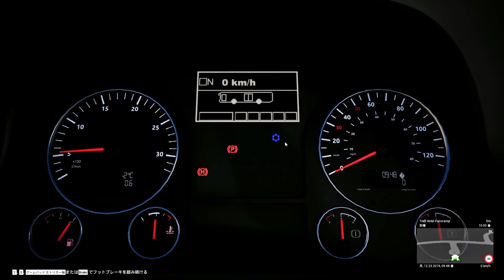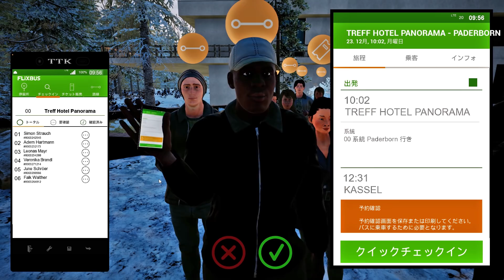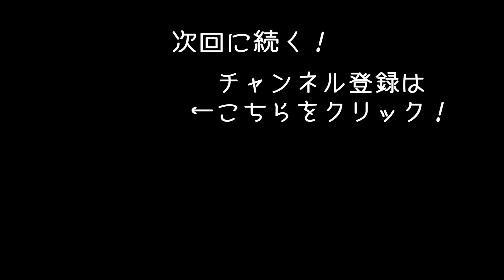リアル過ぎる高速バスシミュレーターでMAN社製の路線バスを運転 【アフロマスク】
ドイツの高速バス運転シミュレーターゲーム「Fernbus Simulator」のゲーム実況になります！
今回は「MAN Lion's Intercity」でMAN社製のバスを運転します！

使用しているハンコン：Logitech G27 Racing Wheel

高速バスシミュレーター実況シリーズ